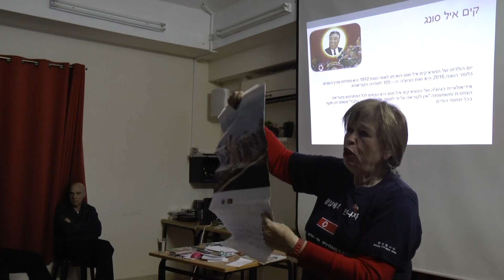גמלאים | כוכב יאיר צור יגאל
מועדון הגמלאים דואג לפעילויות לאזרחים הותיקים כגון: הרצאות, טיולים, חוגים, ופעילויות חברתיות. את פעילויות הגמלאים מרכזת מוריה אליאש פישרמן.